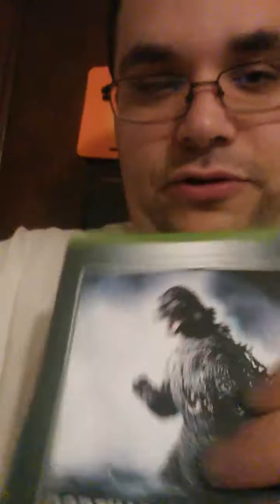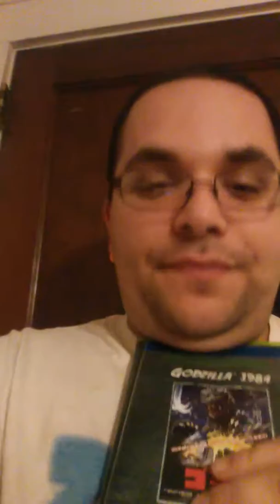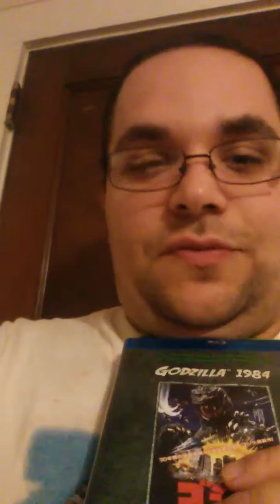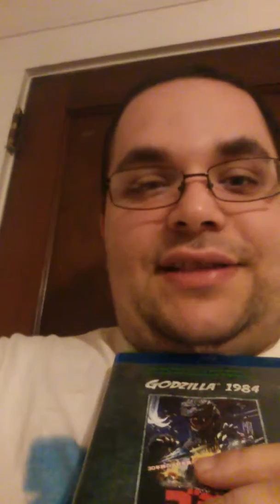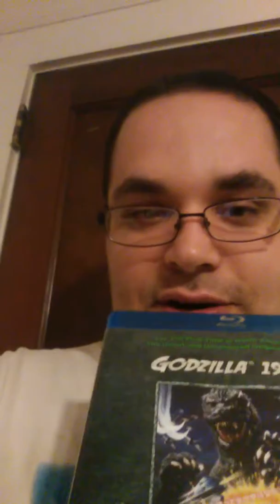GODZILLA-THON part 16 The Return of Godzilla AKA Godzilla 1984 AKA Godzilla 1985 part B